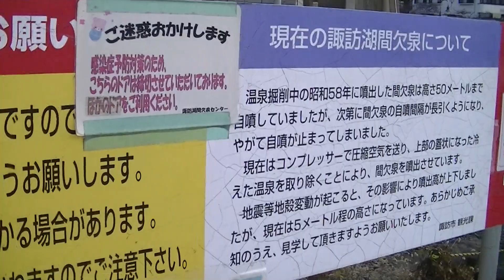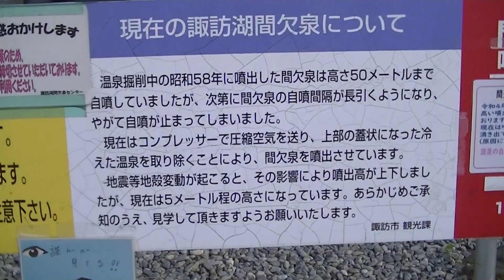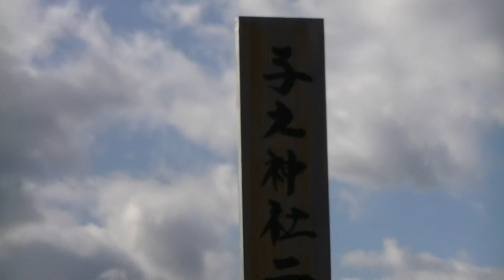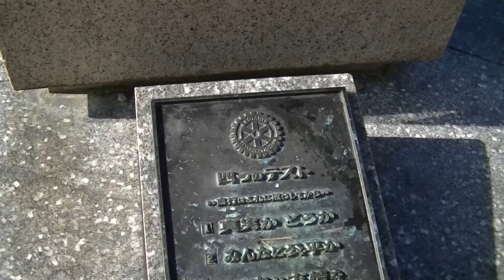散策 「諏訪湖①」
開催場所：長野県諏訪湖